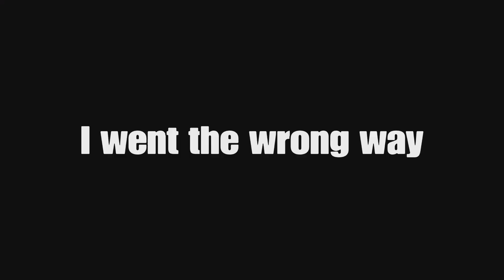This Side Mission was TOO MUCH!!!/ Dying Light Part 15